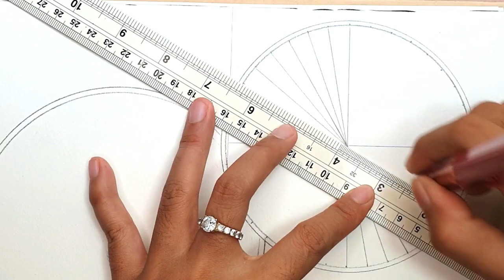How To Draw Mandala Art For Beginners 🌟🌟|| Mandala art Therapy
Welcome to Arts by Hena channel 😊

Hi guys! This video is about how to draw mandala for beginners. This tutorial shows a simple easy techniques to draw mandala art , To Create your own just follow the step it came out really amazing beautiful, try this . Hope you enjoyed and liked it 😊😊😊

🍀 Material Used:
- Drawing Paper A4
- Pencil (Nataraj Platinum Extra Dark 2B)
- Uni Fine Line  Pens - Size 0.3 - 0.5 mm - Black